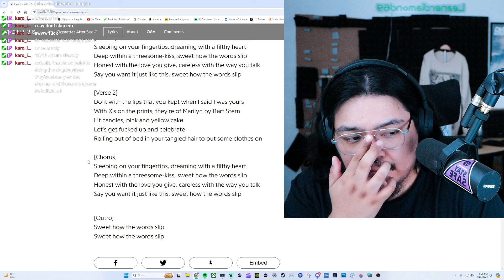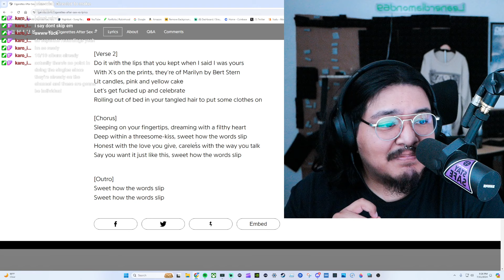1ST LISTEN REACTION X's - Cigarettes After Sex